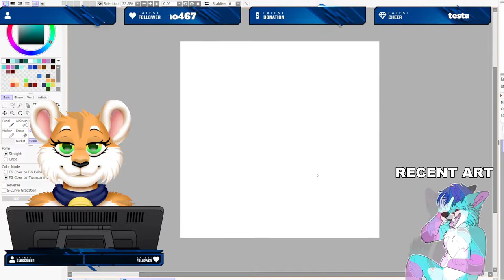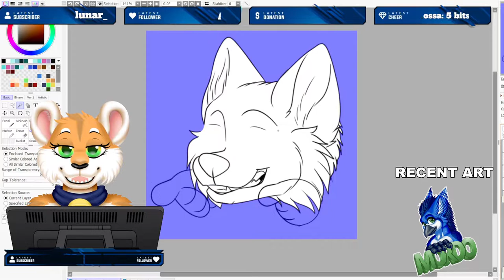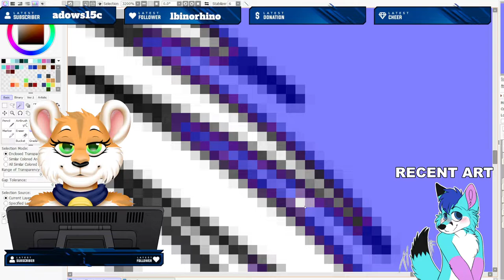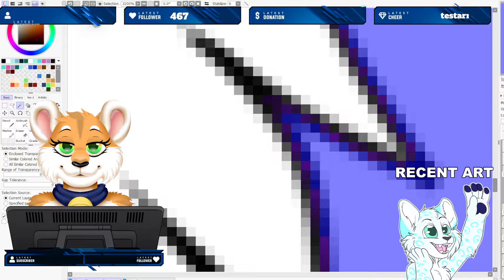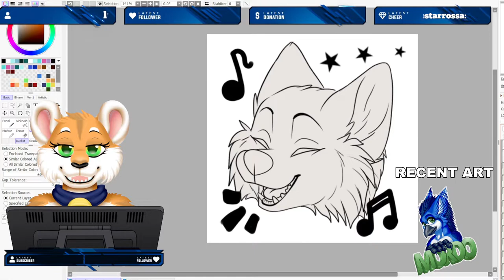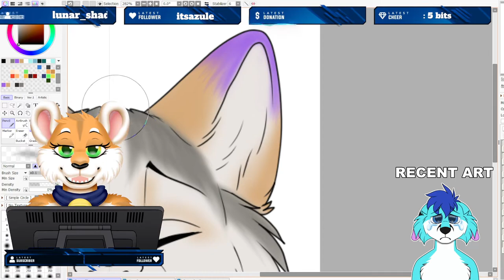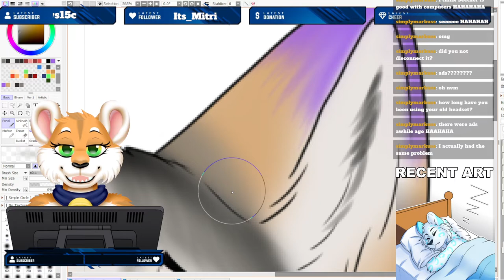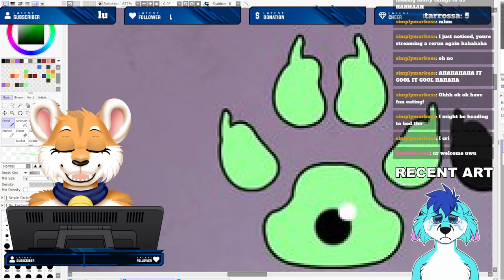Grayzel Emotes Work - ReUP